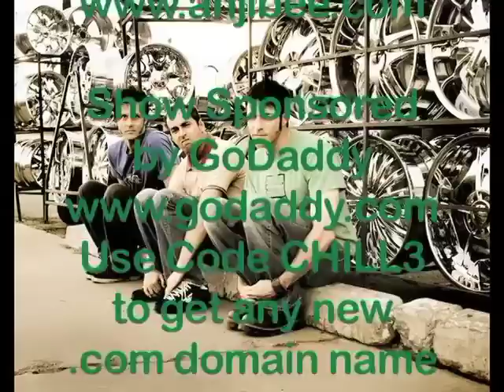Chillcast Video #18: Mr. Meeble "I Fell Through"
Anji Bee presents the music video for "I Fell Through" by Mr. Meeble from their brand new debut album, 'Never Trust the Chinese.'